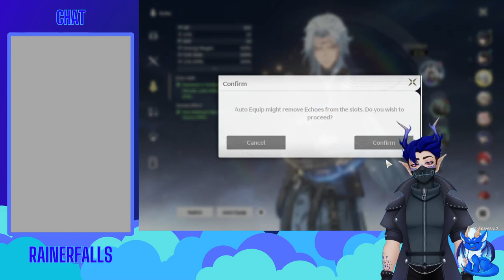Will we discover the truth of this world? WUWA TIME!!!